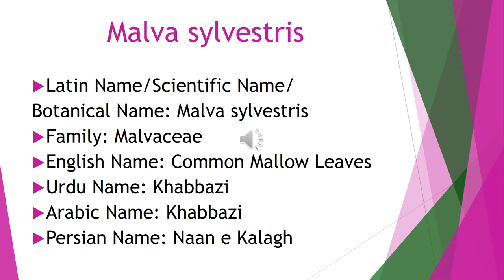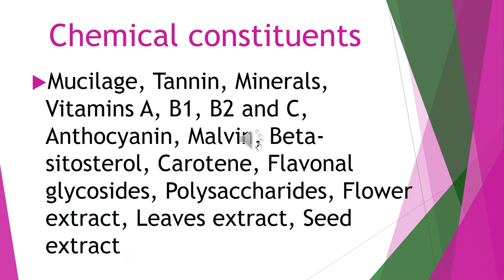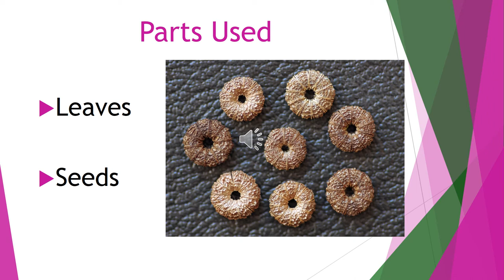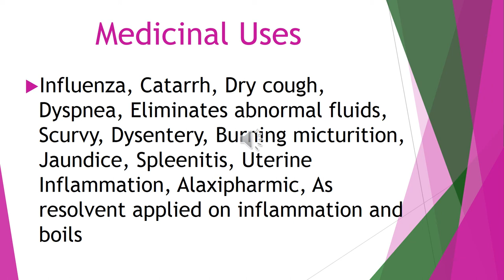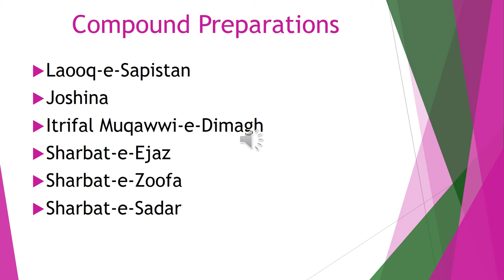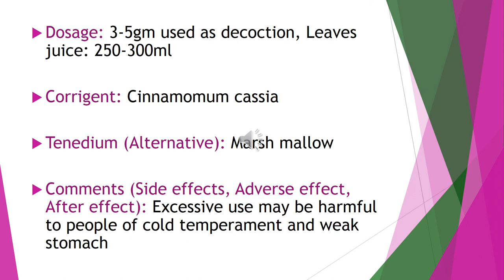Lecture 5 - Malva sylvestris